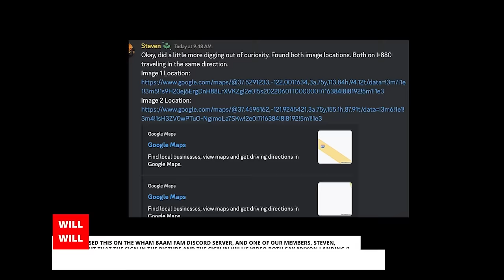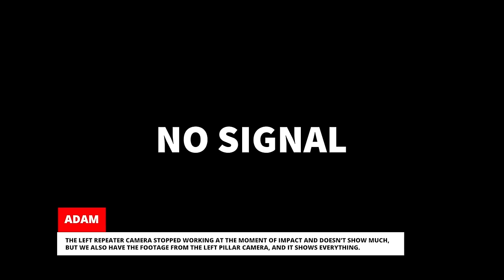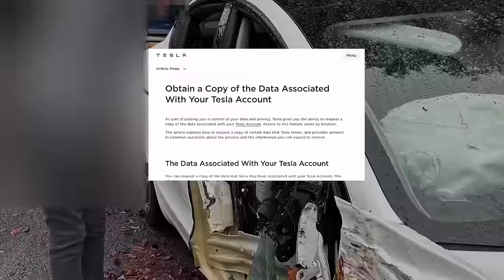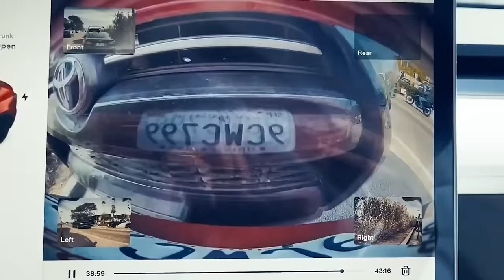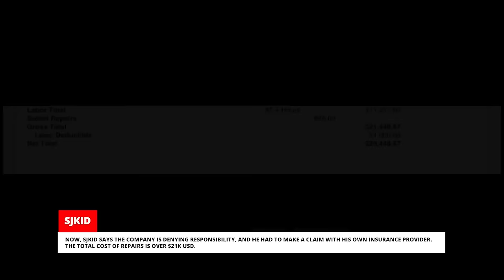WORST DRIVERS OF CALIFORNIA | WHAM BAAM TESLACAM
Wham Baam Teslacam; the mega episode!

Dash Camera recommendations